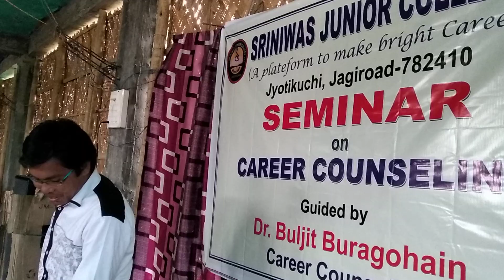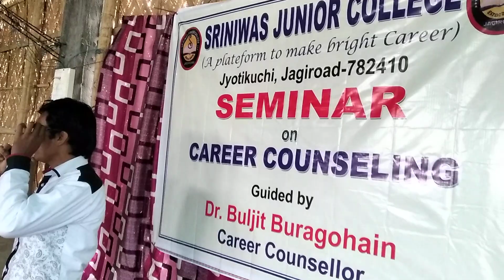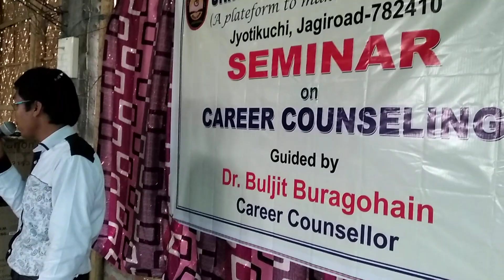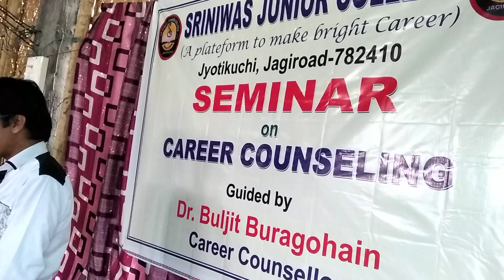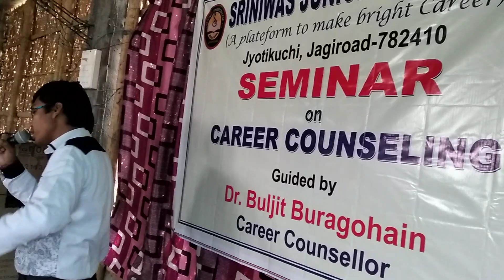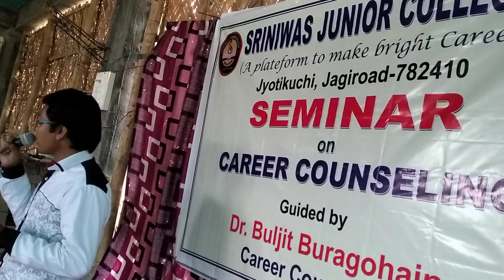Career Counseling at Sriniwas Junior College on 06.03.2020 (Feed Back 7)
Career Counseling at Sriniwas Junior College on 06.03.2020